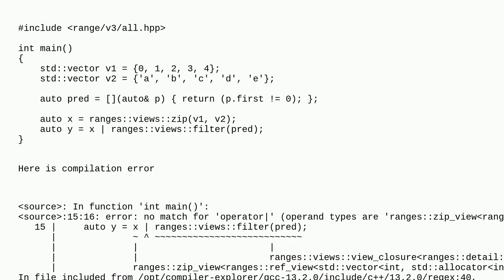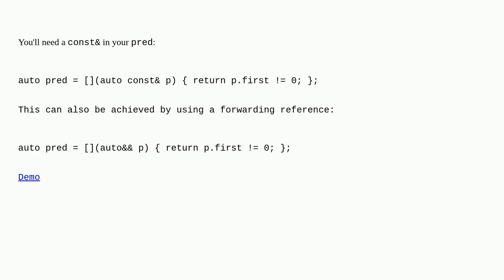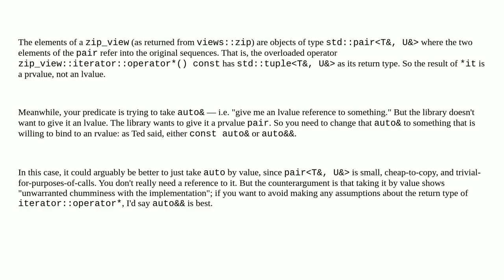Using zip_view piped into a filter_view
A special thanks goes out to the community

  c++ c++20 std-ranges range-v3